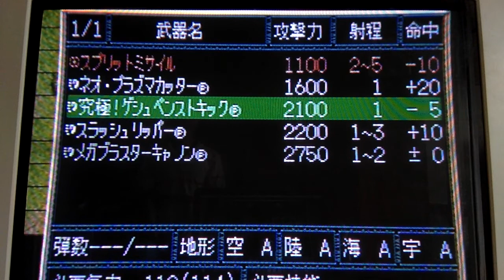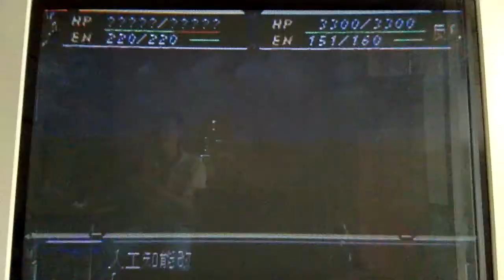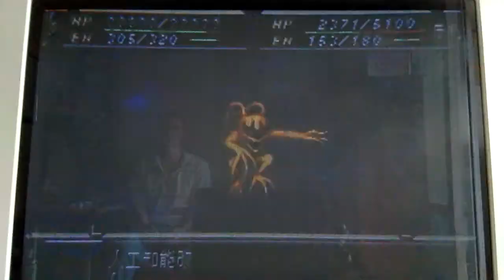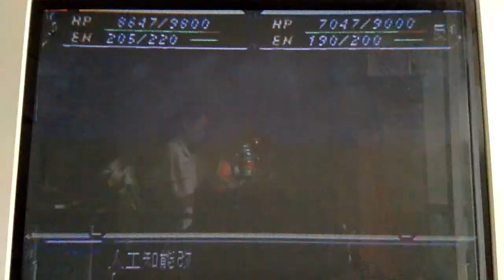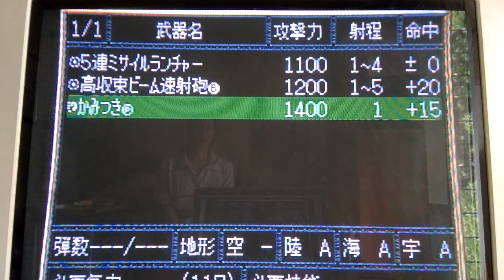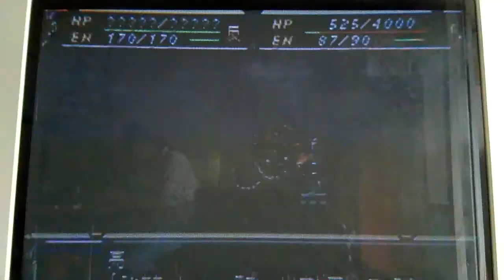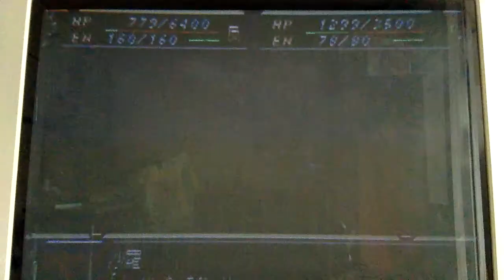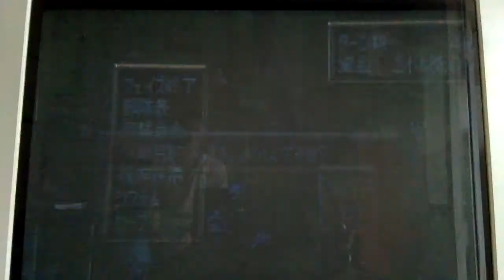Cap Jang Game Super Robot Wars F Stage 32 6 SEGA Saturn スーパーロボット大戦F 32話6 セガサターン